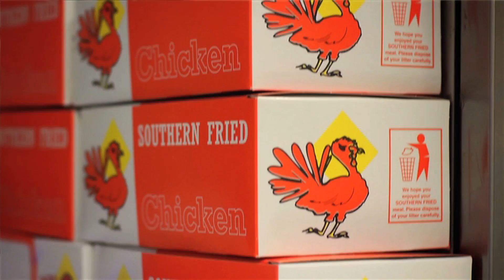Oo Girl - Marcus O'Laoire - Republic of Telly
Pulling at three in the morning.

Republic of Telly: Monday, RTE2. 9:50